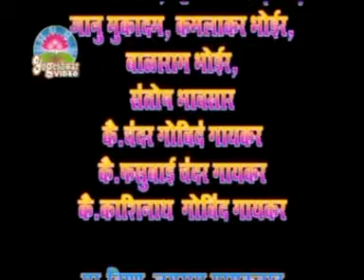Tisai Chi Jarimari Aai AARATI KARNYA